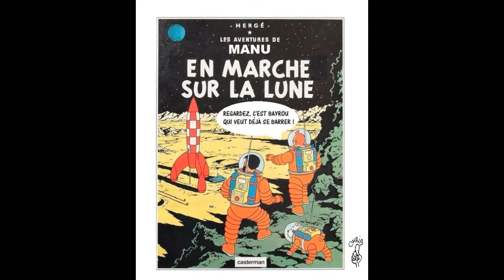COUCOU MACROU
Détournement de la comptine "Dans la forêt lointaine" dédié à François BAYROU